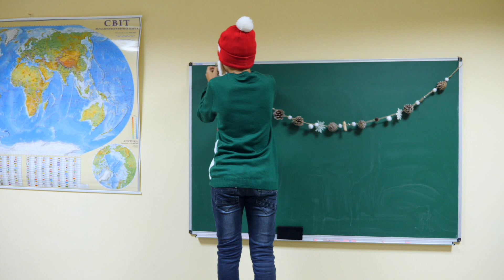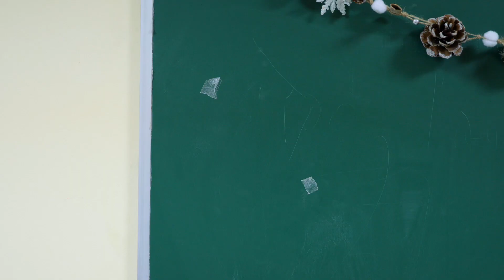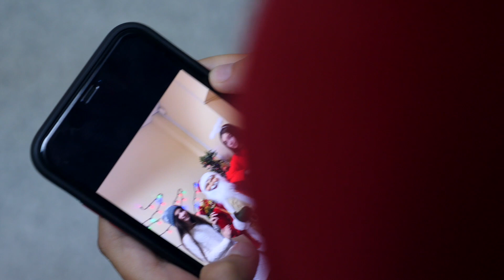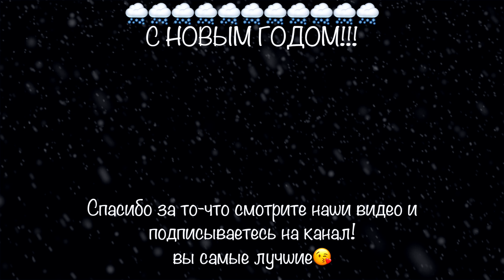САНТА В КЛАССЕ!!! НОВЫЙ ГОД-2021